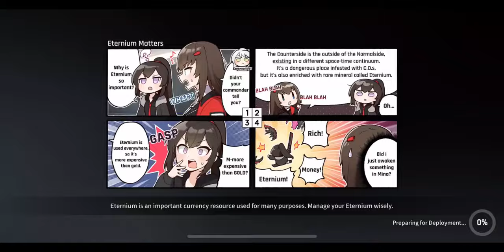CounterSide Ranked PVP match 480